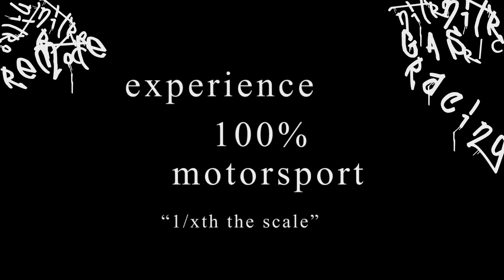MICHI NITRO RC ONROAD SERIES , RACE #2 REVIEW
MICHI R/C NITRO ONROAD SERIES , RACE #2.

720p HD available